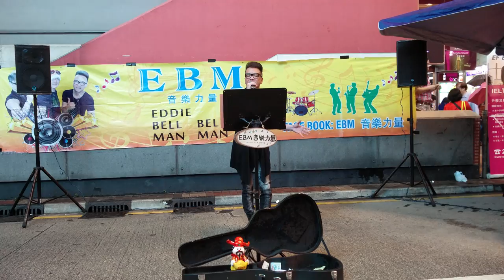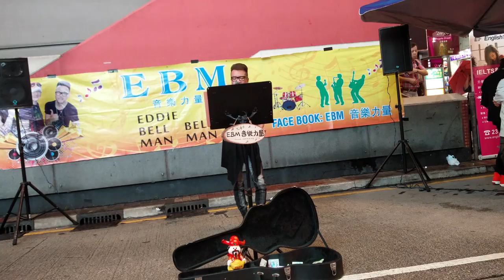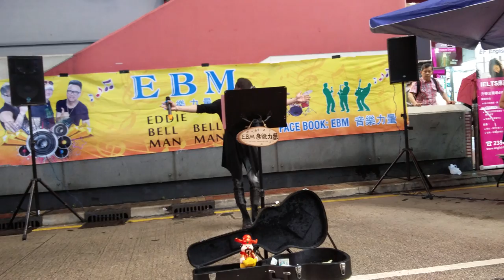Mongkok, Eddie, bell,and man